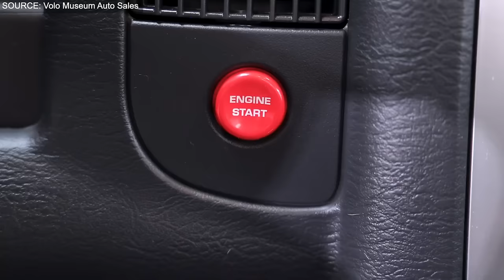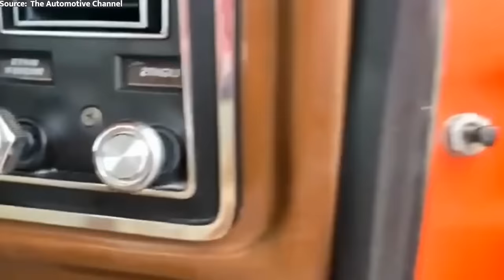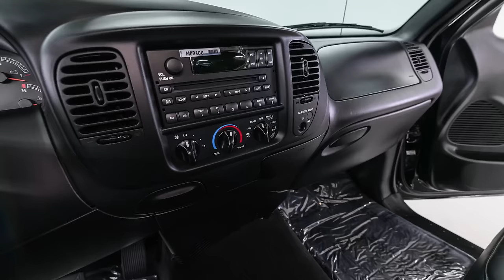50 Rarest Pickup Trucks Of All Time You've Never Seen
Welcome to 50 Rarest Pickup Trucks Of All Time You've Never Seen

Are you ready to dive into a world where rarity and horsepower collide? In today's journey, we're exploring the 50 Rarest Pickup Trucks of All Time, each with a story so unique, you'll be amazed they've stayed under the radar for so long. From limited editions that vanished almost as quickly as they appeared, to custom beasts that redefine what a pickup truck can be, we've scoured the globe to bring these hidden gems into the spotlight.